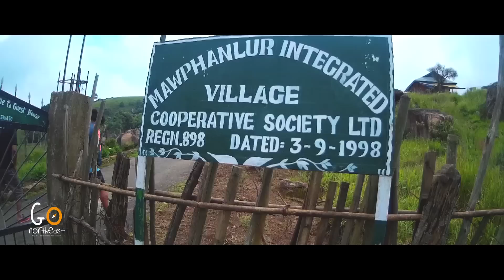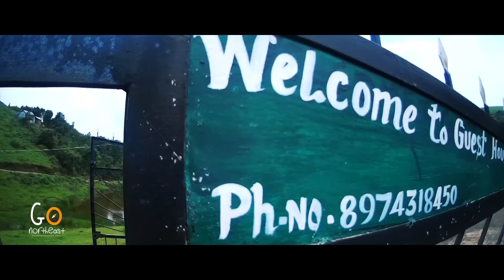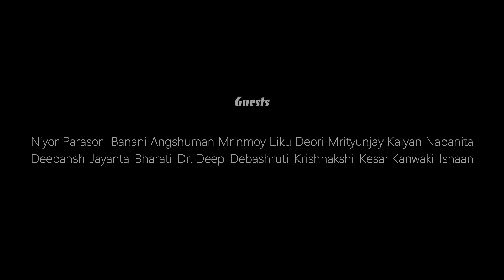Mawphanlur || GoNorthEast || MEGHALAYA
Mawphanlur, situated in Meghalaya, NorthEast India is a small area on the top of the Hills in West Khasi Hills. It is Surrounded with natural lakes which makes the whole scenery a Breathtaking one.

GoNortheast is all about Good Place Good People Good Food Good Ambience and many more. We ensure you enjoy the Calmness of the Place where we pitch our Tent for you.

Come Explore Northeast!

GoNortheast Team will ensure your best experience.

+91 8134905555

or